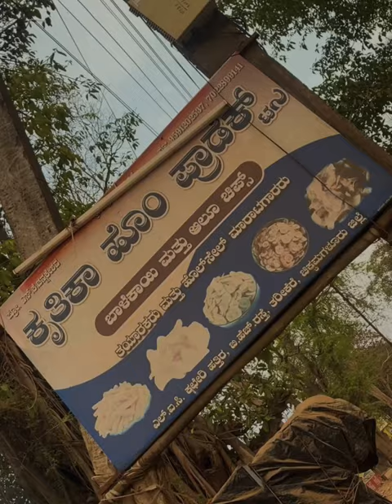Kruthika Home products Tarikere